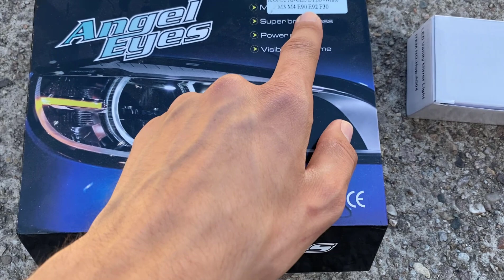Bmw ye M4 farı Yapalım mı ? Türkiye’de ilk | Bmw f10 modifiye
Selam arkadaşlar, bu videomuzda Bmw f10 a modifiye olarak Bmw m4 farları yapsak mı diye sizlere sordum ve bu videomuzda aracın iç aydınlatmasını değiştirdik eğer bu modifiye ye çok istek gelirse arabanın farlarını angel lerini değiştireceğiz Türkiye’de daha önce yapılmamış modifiye

Selam Arkadaşlar,
Destek olmak için :
 -Videoyu Paylaş
 -videoyu Beğen
 -Yorum Yap

BMW E30 restorasyon
Araba modifiye
Yurt dışında araba fiyatları
Fransa’da araba
Alamanyada araba
Yeni arabam
Bmw f10
Bmw f10 modifiye
Bmw f30 modifiye
Araba modifiye etmek
Bmw f30 modifiye
Ucuza araba almak
Araba basma
Pejo performans artırma
Pejo güçlendirme
Türk yapımı
Türk yapımı motor
Türk yapımı motosiklet
Airli TOFAŞ’la sürüş
Türk malı
Seyahat
Gurbet
AirPiod
Fransa seyahat
Yurt dışında yaşam
Fransada yaşam
Almanya
Fransada bir Türk
Araba fiyatları
Avrupa’da motosiklet fiyatları
Almanya’da araba fiyatları
Japonyada araba fiyatları
Japonya’da yaşamak
Almanya’da yaşam
Amerikada yaşam
2 el araba fiyatları
2 el motor fiyatları
Yurt dışı fiyatları
Amerika’da araba fiyatları
Hollanda araba fiyatları
Drift trike
Türk yapımı drift trike
Altın elbiseli adam
Oğuzhan muslu
Oto destekçim
Motosiklet atölyem
Kolaçan
ömer Rıdvan
Doğan kabak
Ünal turan
Tanju Akdoğan
Mimitubetv
Küçük burjuvazi
Japonic
Bmw aldım
Yeni arabam
Araba modifiye etme
Bmw f10 yanlama
Bmw yanlama
Bmw f30 yanlama
Bmw f30 modifiye
Bmw f10 modifiye
Ünal turan
Basık araba
Modifiyeli motorlar
Mobilet basmak
Motosiklet
Ferrari
Gmg garage
Unal turan
Ankara